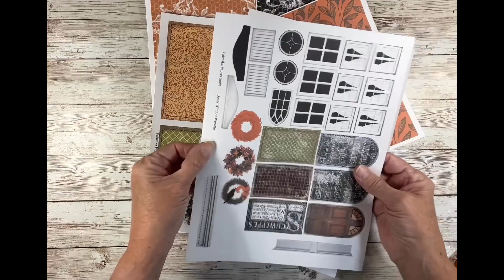Home Sweet Homes #2 Fall Halloween Thanksgiving Junk Journal Booklet -Let's try a fabric hinge!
Hello! Here is the second in the series of Home Sweet Homes junk journal booklet. Again, there are so many variations on how you can create this digital kit. Perfect as a housewarming gift, hostess gift at Halloween  parties or Thanksgiving dinner. You can fill it with photos, quotes, ephemera and write down your thoughts and goals.

In this video we will explore using a fabric hinge to give more room for signatures and ephemera. The method of creating your covers is the same as my previous video and you can watch it here, link here,
This digital kit is available in my Etsy shop, along with other goodies.

Pat